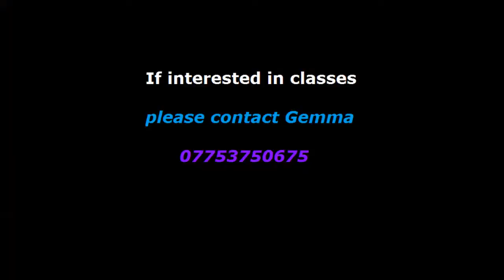Onyx Promo Video